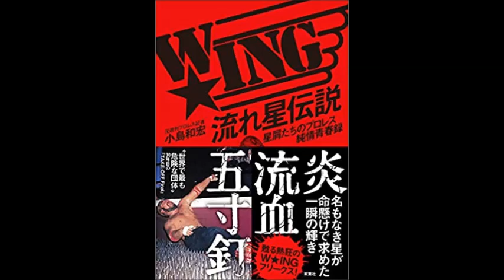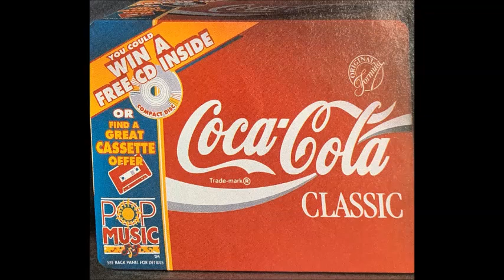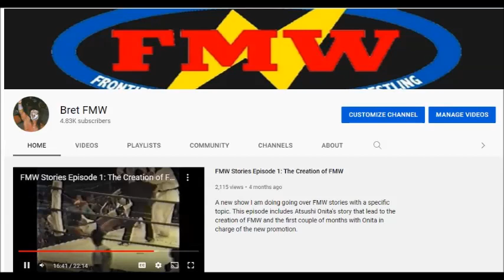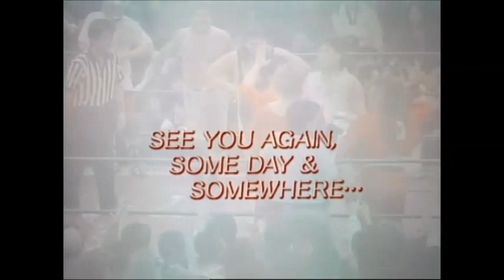FMW Stories Episode 5: W*ING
FMW Stories Episode 5 going over FMW's top rival promotion W*ING. I go over the history of W*ING and tell many untold stories of the promotion that is still remembered fondly 30 years later for its chaos.